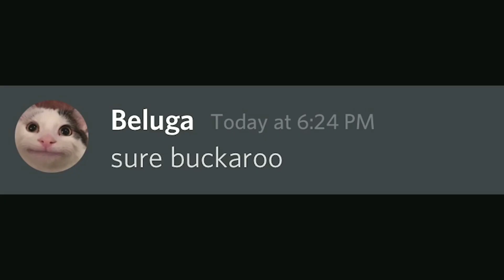Beluga is asking 😲😲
When Is Your phone is at 1%